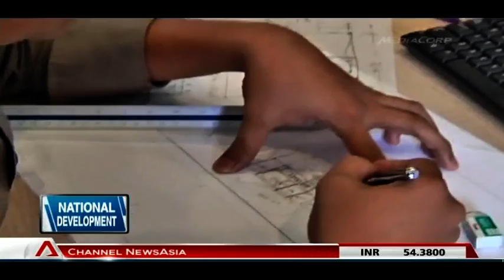Lee Yi Shyan: New measures to raise productivity in construction sector - 11Mar2013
SINGAPORE: Senior Minister of State for National Development Lee Yi Shyan has said the next three years will be a crucial transition period for the construction sector.

Speaking in Parliament on Monday, Mr Lee stressed that firms will have to adapt to the tightened labour supply situation.

This means seizing all opportunities to mechanise, automate and streamline workflow for higher productivity.

This comes on the back of an earlier announcement that the Man-Year Entitlement quota, which is the quota of foreign construction workers that has been allocated to a contractor, for new projects will be cut by 15 per cent in July this year.

This brings the cumulative reduction since 2010 to 45 per cent.

Mr Lee said a paradigm shift needs to be made to create a more efficient industry structure.

This is one that is more professional, better integrated and relies less on manpower.

To achieve this, Mr Lee also announced several new measures to boost productivity in the construction sector.

He said the government will raise both the minimum buildability and constructability score required for all new projects.

It will go up by three points each in July 2013 and be raised by another two points in July 2014.

To improve their buildability score, architects and engineers will need to deliver easier-to-construct design and technologies.

Mr Lee cited the use of prefabricated bathroom units as one example.

A conventional bathroom involves 13 different tasks to construct - including plumbing, plastering and tiling. But for prefabricated bathroom units, these tasks can be conducted offsite.

The completed units are then transported to the work site and hoisted up for installation. Such a method only requires five onsite workers, compared to 20 workers using conventional methods.

Mr Lee added that workers will also be able to install the prefabricated bathroom units twice as fast.

Meanwhile, contractors will also have to make use of more manpower-saving construction methods to meet the higher minimum constructability scores.

Mr Lee said: "For instance, climbing scaffolds, which can be mechanically lifted to the next floor, only require four workers to install it, compared to the traditional scaffold system which requires six workers."

According to BCA, most building projects are just meeting the minimum buildability and constructability requirements.

It added based on past projects, a five-point increase will yield manpower savings of approximately 10 to 15 per cent.

Mr Lee said the public sector will take the lead in supporting the adoption of higher requirements.

The tender process for the public sector will be tweaked.

Mr Lee said: "From July this year, consultants and contractors with high buildability and constructability score records respectively can score higher in the Quality component in their tender bids, giving them an edge over other bids.

"Under our tender evaluation framework, it does not necessarily mean that bids with the lowest price will always win the tender."

As for private developers, Mr Lee said his ministry is exploring for new government land sales for private and industrial development to specify a new requirement of higher buildability and constructability scores.

To further support productivity efforts, BCA will also enhance its S$250 million Construction Productivity and Capability Fund (CPCF) to boost incentives and support for companies.

The co-funding level of the Mechanisation Credit (MechC) will be raised from the current 50 per cent to 70 per cent.

This is for equipment which can achieve at least 30 per cent improvement in productivity.

The funding will help firms lower the cost of acquiring or leasing equipment.

Likewise, it will also raise the support level for the Productivity Improvement Project (PIP) scheme from 50 to 70 per cent.

It is hoped that this will encourage the re-engineering of work processes to achieve at least 30 per cent higher productivity.

The cap for firm-level projects will also be raised from S$100,000 to S$300,000.

To date, S$80 million, or one-third of the S$250 million, has been committed.

The fund is benefiting more than 2,300 individual firms, of which more than 80 per cent are small firms.